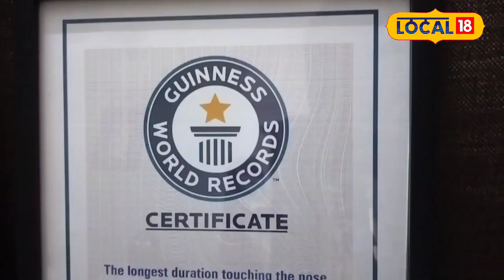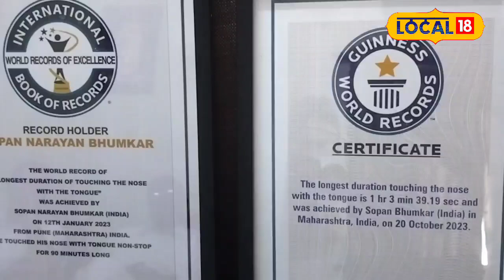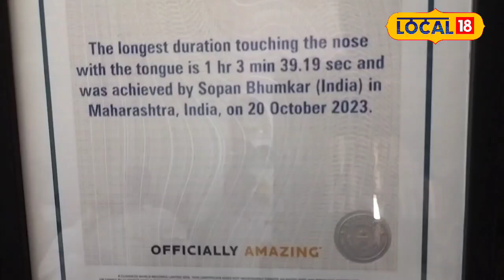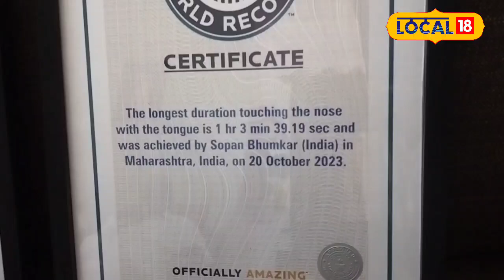Nose Tongue नाकाला जीभ लावूनच दाखवली! पुण्यातील 76 वर्षांच्या आजोबांची गिनीज बुकात नोंद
Age really is just a number. If you have the passion and determination to do whatever you want, you can definitely do it. A good example of this is Bhumkar Kaka. At the age of 76, Bhumkar Kaka from Kasba Pethe in Pune has taken his name to the world stage.
वय हा खरोखरच फक्त एक नंबर आहे. तुम्हाला हवे ते करण्याची आवड आणि जिद्द असेल तुम्ही ते नक्की करू शकता. याचे उत्तम उदाहरण म्हणजे भूमकर काका. पुण्यातील कसबा पेठेतील भूमकर काका यांनी 76 व्या वर्षी आपल नाव जागतिक स्तरावर नेऊन पोहोचवले आहे.